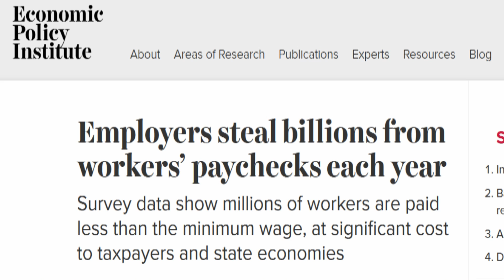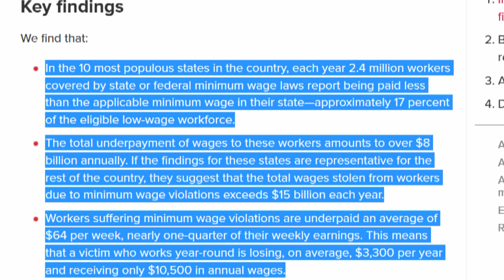Corporate Wage Theft Is A Bigger Problem Than Property Theft